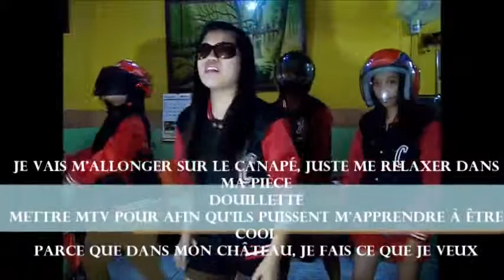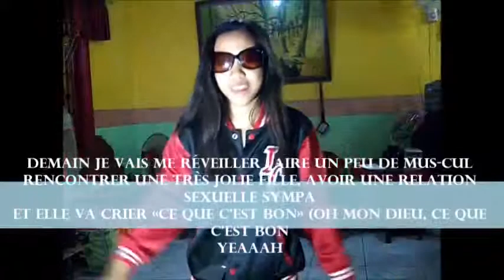Pamantasan ng Lungsod ng Pasig - LAZY SONG - french version